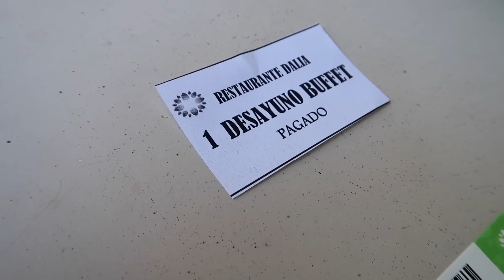DESAYUNO EXÓTICO 2 (McLaren 675, PORSCHE TURBO S, etc) | JUCA